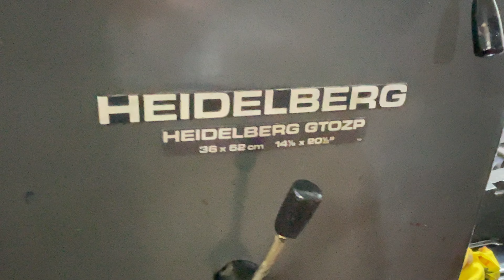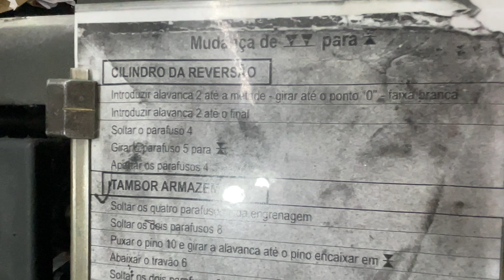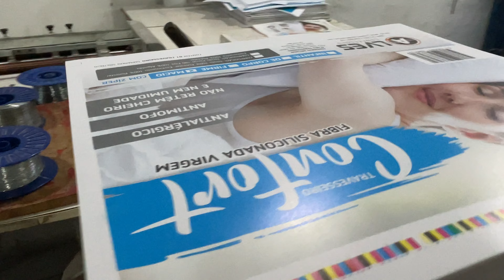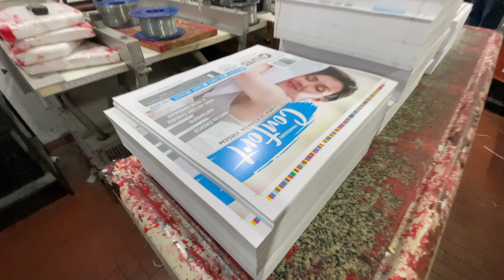10.000 F6 couchê 90 4x0 na Gto 52 bicolor ano 83